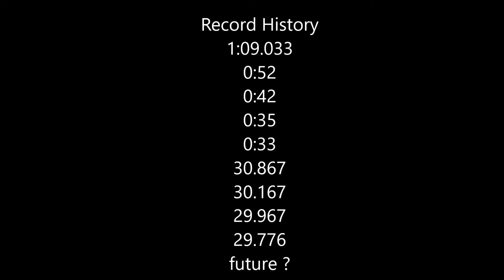Star Trek Armada II - Mission 5 "Into The Breach" 29.766 😱😄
Holy S*it! OMG!!! Finished the mission before the in game speaker could finish the sentence 😂
ps: I know it looks easy, but here are some interesting facts. Since my last record of 29.9 seconds, i played a total of 936 attempts for: 1x 29 seconds, around 46 runs on a 30 second pace, the rest was 31+ seconds or completely fails. Statistically speaking: 0.15% for 29 seconds, 5% chance for a 0:30 second pace. So yes, it´s way harder than it looks 🥵 but i luv this level [~ 2500 attempts] since it is just awesome for speedruns 😁

In case someone wonders, yes that´s the first time ever i saw this specific end cutscene. Usually shortly after the speech (.."there is a ship coming through, its enormous") a Fusion Cube - 8 Borg Cubes combined arrives. I took the gate shortly before the ingame speech could finish the monologue at 0:29 this triggerd a completly new end cutscene.

1 Mission Objective

- Find and take over the Transwarpgate

Now it´s your turn! What are your times in Armada II? and submit your run.

Click here for Playlist for the Speedrun Quest from the 1st attempts of 1:09 to 29 seconds